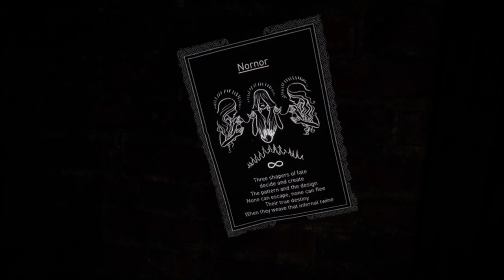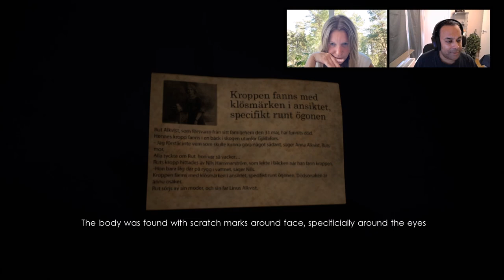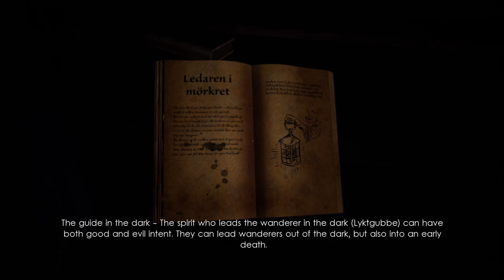Hidden Harp - Unforgiving - A Northern Hymn - 06 - Commentary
Unforgiving - A Northern Hymn - Let's Play

This village had something horrible happen to it. Why were they hiding a harp though?

Story: Unforgiving - A Northern Hymn is a first person horror game heavily inspired by Swedish folklore and the Nordic mythology to create the nightmares that's been haunting Swedish children for many generations.

- Unforgiving - A Northern Hymn - Highlights -
00:00 - Video Starts
00:03 - In the middle of the village
01:35 - Another look at the map
04:51 - Let's have some light
06:12 - Have you seen my fiancé?
07:15 - Nornor - Collected Stories
11:48 - Shed in the water
13:35 - More creepy trees
14:38 - What hidden song?
21:18 - Hall of the Harp
23:03 - Do we have a cult going?
26:32 - A chest filled with stuff
29:05 - The power of the runes
30:45 - End of the part and of the video

Video Audio: English
Commentary: Yes
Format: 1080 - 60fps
Developer: Angry Demon Studio